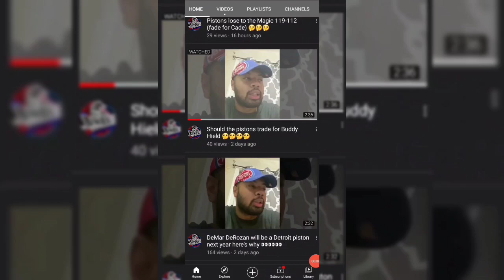Killian Hayes Put Up Stats That's Not Been Put Since Grant Hill | Do You Believe in Killian Yet???